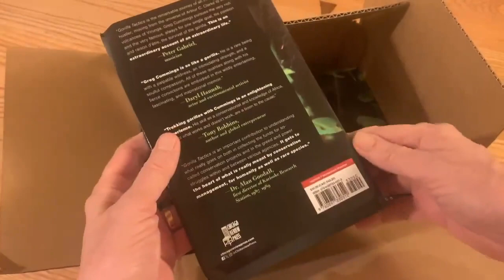The Gorilla Has Landed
'Gorilla Tactics: How to Save a Species' has now been printed and will be published on March 5th.